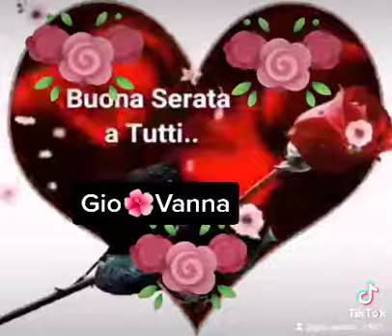Buona 🌺Serata 💋Mondo